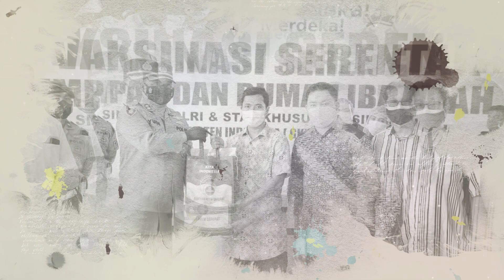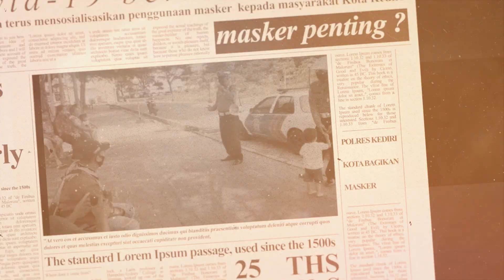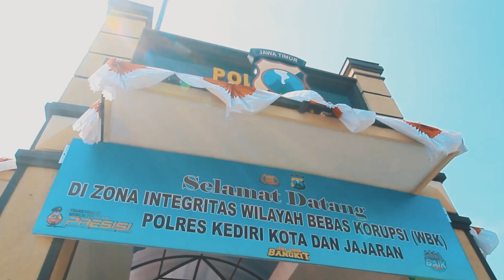Selayang Pandang AKBP WAHYUDI, S.I.K., MH.